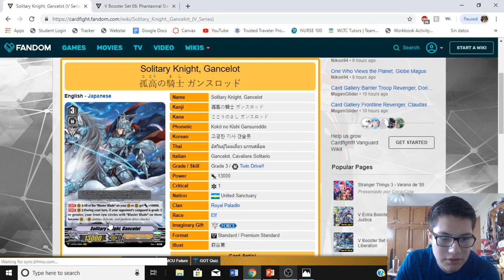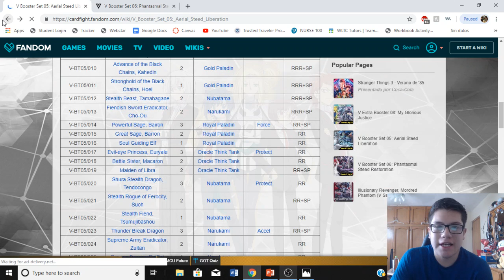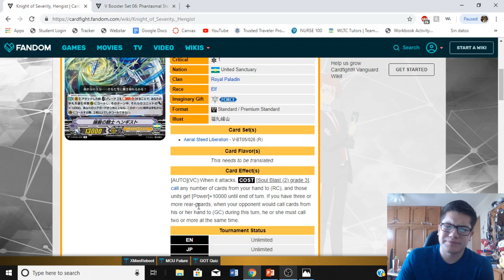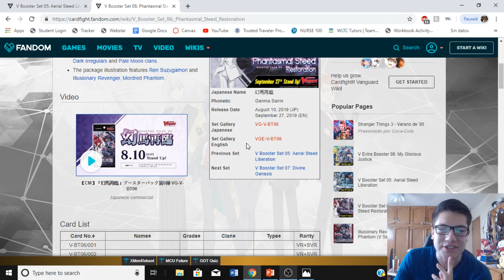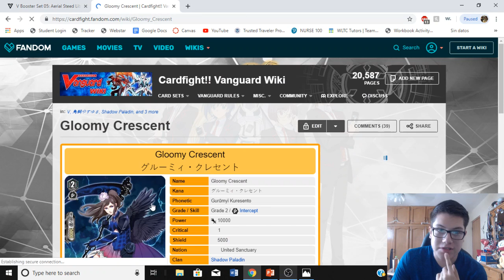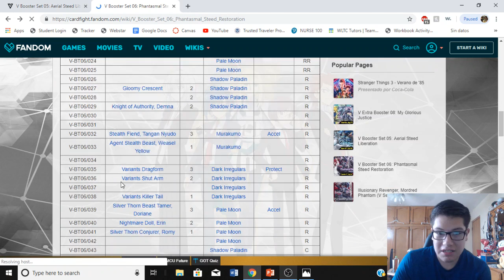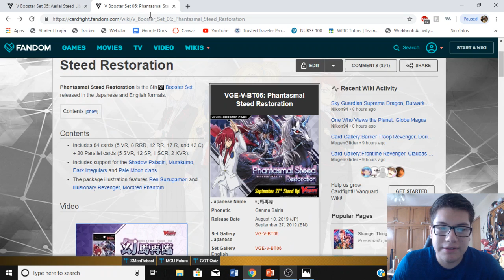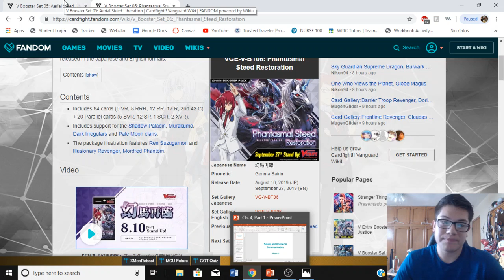NUEVAS CARTAS ROYAL Y SHADOW PALADIN!!! V-BOOSTER 5&6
Despues de una larga espera ya regrese con el contenido del canal y que mejor forma de empezar de nuevo que mostrar el nuevo booster entre royal y shadow paladin.

Ustedes cual piensan agarrar? Yo personalmente el shadow paladin. Esos revenger traen viejos recuerdos :D

Gracias por su visita al canal! :D